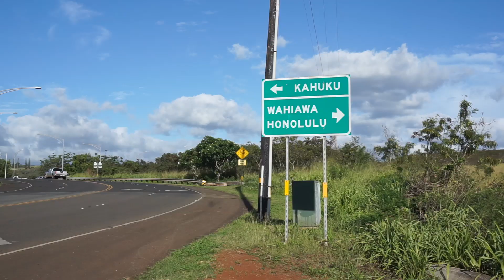On Life & Marriage (+ Hawaii Bridal Shoot) w/ NATALIE NORTON & RICHIE NORTON:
Natalie Norton and Richie Norton share tips and tricks and trials and triumphs about marriage. All while...Natalie shoots bridals with Briana and Darryl Dzapasi and Amber Mozo does her thang...all while...Richie runs around like an idiot. (I, Richie, wrote that myself.) You reading this? I bet you're not. If you are comment something cool. :-)

Aloha,

Richie
Natalie
Raleigh
Cardon
Lincoln

Accept a challenge? Turn your stupid idea into your smart reality with the 76-Day Challenge Action Guide. Thousand and thousands are doing it and changing their future for better.